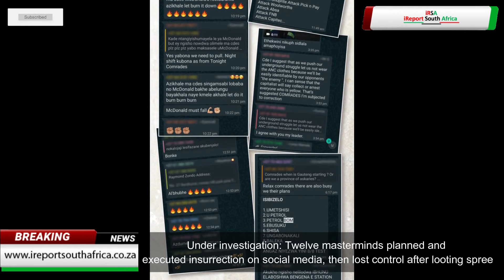Investigation: Twelve masterminds planned and executed insurrection then lost control after looting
SA Leading Digital News. All the latest breaking news from across South Africa in one stream.